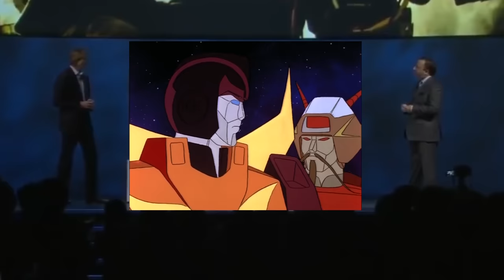Advanced Sci-fi Civilisations Too Stupid To Really Exist Ep.10-2 - The Transformers: The "Good" Part